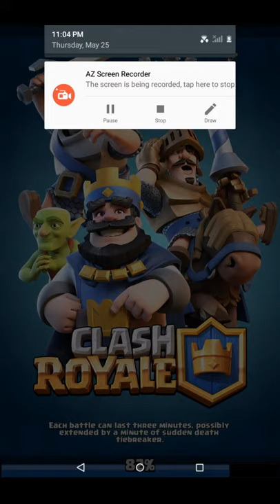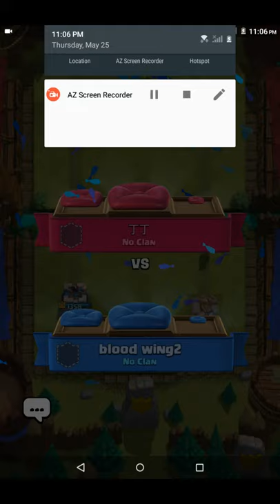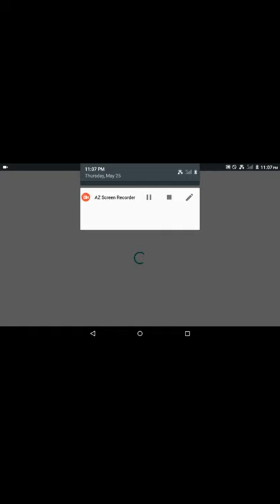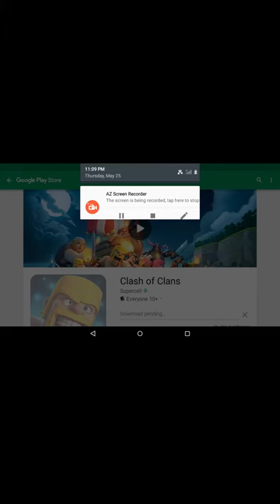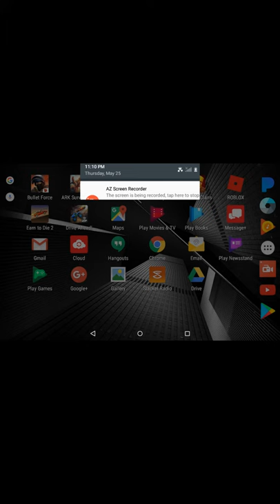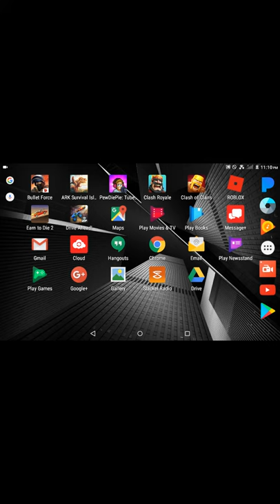More game's for me to play